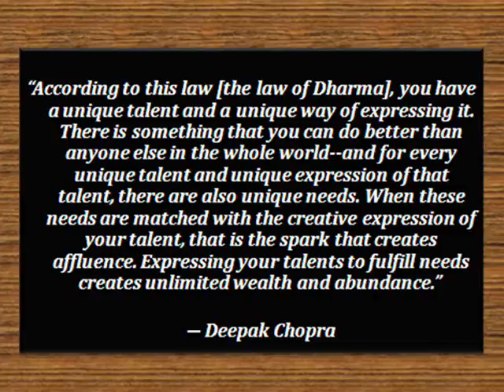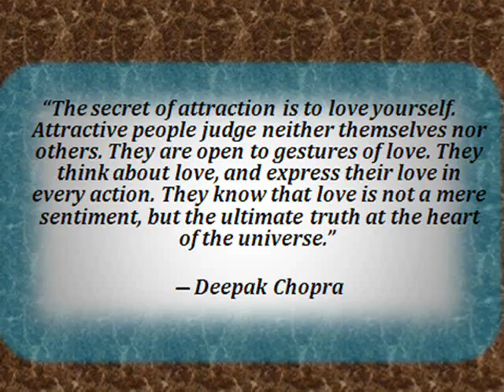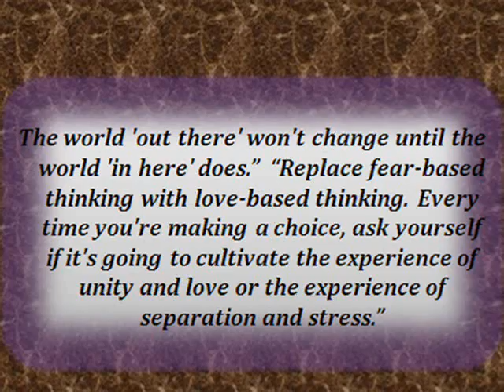Deepak Chopra : " I teach People that no matter what happens....."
Deepak Chopra (born October 22, 1947) is an Indian-American author, public speaker and physician.

66. By RelaxingMusic (Flickr: Meditate) [CC-BY-SA-2.0 via Wikimedia Commons